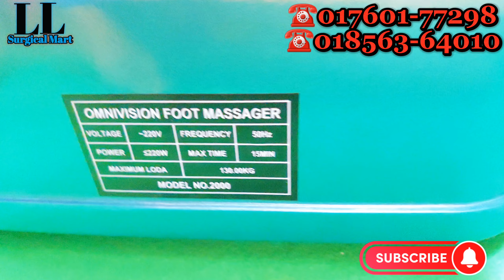Full Body Blood Circulation/Foot Massager Machine |সম্পূর্ণ শরীর ভাইব্রেশন করার মেশিন।ফুট ম্যাসেজার।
💥রক্ত সঞ্চালন ম্যাসাজার মেশিন💥
Full Body Blood Circulation and Foot Massager Therapy. 💦
🔴মুখ্য সুবিধা
👉অর্থের জন্য মহান মূল্য কত?
✨সর্বোচ্চ ইউটিলিটি ২২০V💥
👉রক্ত সঞ্চালন যন্ত্র এই রক্ত ​​সঞ্চালন যন্ত্র, যা ফুল ফুট ম্যাসাজ নামেও পরিচিত, এটি প্রত্যেকের জন্য স্ব-স্বাস্থ্যের জন্য উপযোগী, এমনকি আপনার প্রথম চিকিত্সার পরেও, আপনি পুনরুজ্জীবিত এবং স্বাচ্ছন্দ্য বোধ করবেন।

👉 ম্যাসাজ শরীরের বাকি অংশে রক্ত ​​সরবরাহ বাড়াবে, এটি চাপ কমিয়ে দেবে এবং ক্লান্তি কমবে।
👉এটা যৌন ব্যাধি এবং কার্ডিয়াক ফাংশন চিকিত্সা করে ট্র্যাক এটি মুখের স্নায়ুর পক্ষাঘাত এবং ডায়াবেটিসের চিকিত্সা করে II
❤️এটি জয়েন্টের ব্যথা, বাত, পা এবং পিঠে ব্যথার চিকিত্সা করে।

✨রক্ত সঞ্চালন মেশিনে 5 মিনিট উপরে 5 কিলোমিটার দৌড়ের মতো ব্যায়াম করা হয় সেক্ষেত্রে রক্ত ​​​​সঞ্চালন যন্ত্র ব্যবহারের আগে গরম জল পান করাকে অ্যারোবিক ব্যায়াম বলা হয় যা O2 এর জন্ম দেয় এবং C 02 ভাল অক্সিজেন গ্রহণ করে এবং কার্বন ডাই অক্সাইডের আউটলেট দূর করে।

🔴মেশিন ব্যবহার করার আগে গরম জল খাওয়া ভাল মেশিন ব্যবহারের পরে ভাল নয়।💥

লাইফ লাইন সার্জিক্যাল মার্ট

আমাদের কালেকশনের প্রয়োজনীয় মেডিকেল পণ্য পেতে ভিজিট করুন-
সরাসরি দেখতে ইউটিউব চ্যানেল ভিজিট করুন।